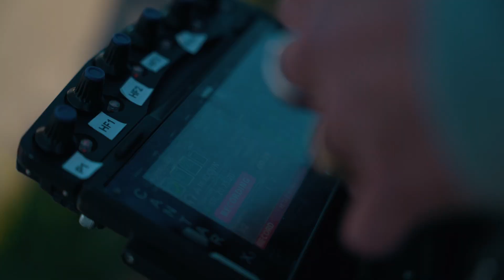Octave Lissner - Superquick (Behind the Scenes)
Music video shot and edited by Virgile Vision 🎥